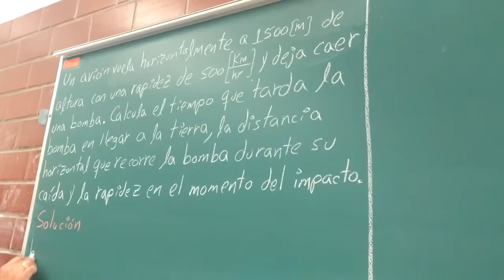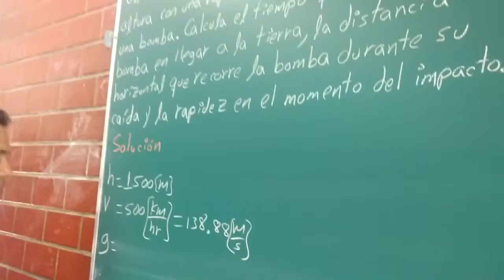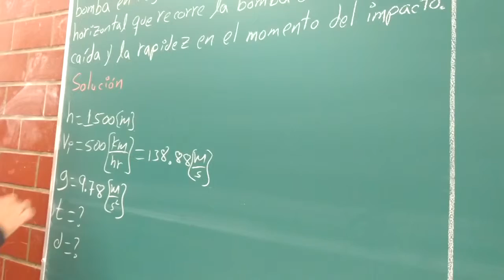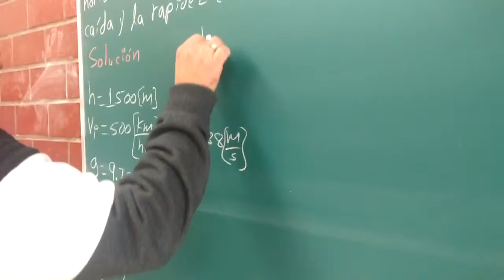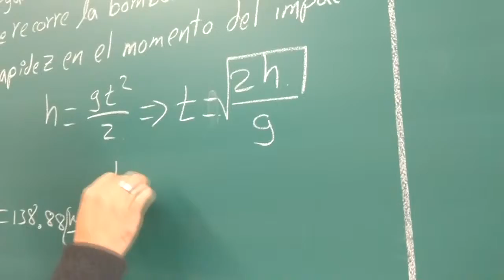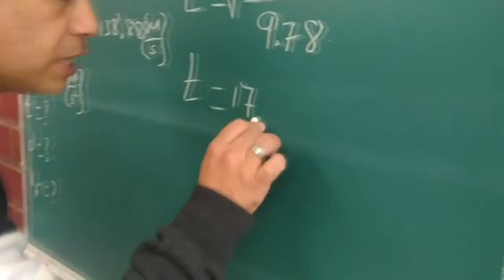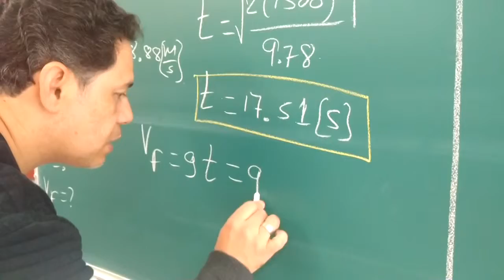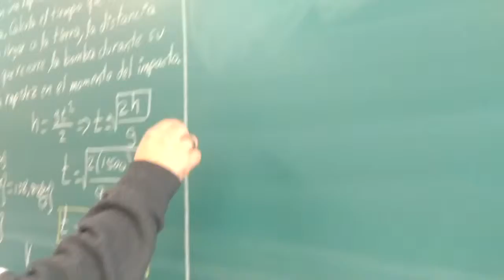MOVIMIENTO UNIFORMEMENTE ACELERADO (EJEMPLO 18)